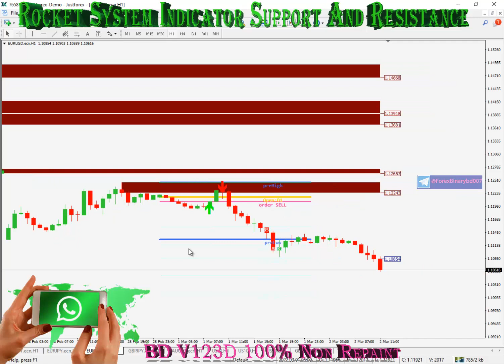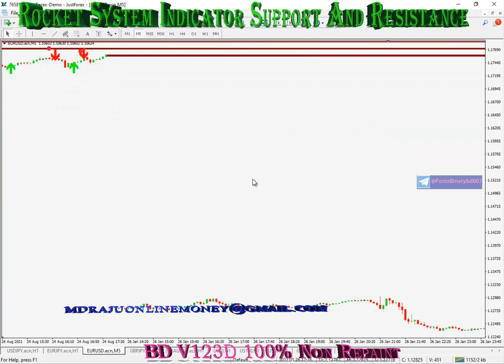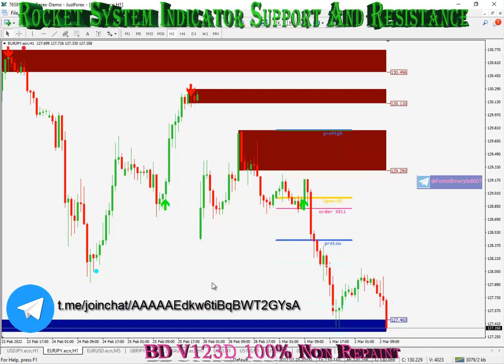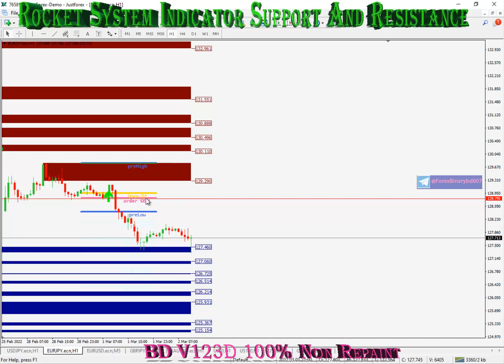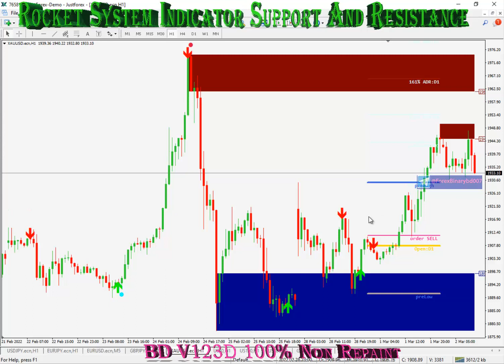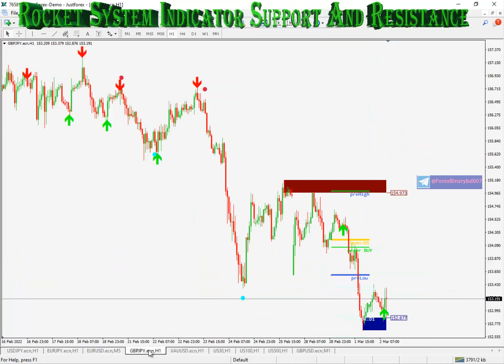Rocket System Indicator Support And Resistance BD V123D 100% Non Repaint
🤖System: Gold BD V123D
⚙️ Category: Indicator
🎛 Platform: MT4
💵 Currency Pair: Any Pair
🌐 Trading Time: Any Session
⏰ Timeframe: 15M M5 M1-Binary
⏰ Timeframe: H1 M4 D1-Forex

My Telegram Admin 👇
© Forex Binary Options BD Rights Reserved 2022